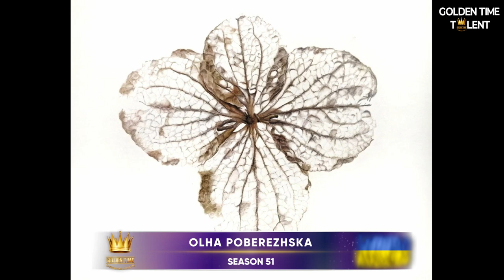GOLDEN TIME TALENT | 51 Season | Olha Poberezhska | Painting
Member/team name: Olha Poberezhska

 Nomination: Painting

 Name of competitive work: Skeletonized Hydrangea

Work size: 31 x 41

Execution material: Акварель

Participation in other competitions and festivals / creative achievements: Участь у виставках: виставка Ботанічного мистецтва 2021р, виставка "Ботанічні історії" 2021 р, "Незламні квіти" 2023 р і також онлайн виставки у Великобританії:  A Botanical Showcase - 2022, Beauty in the Detail 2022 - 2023, TEN - 2023